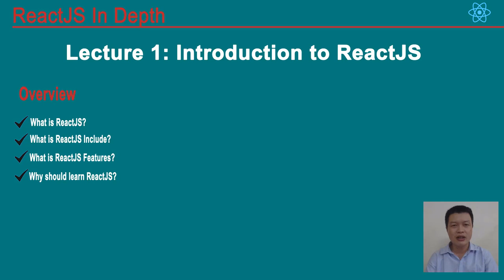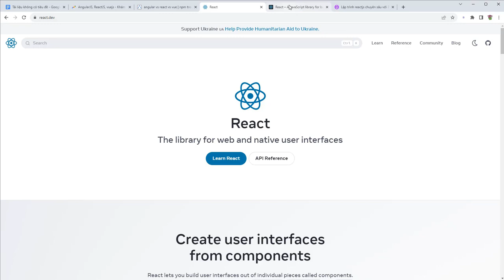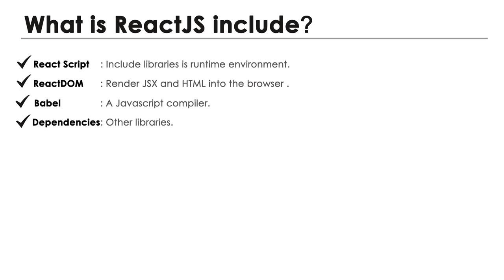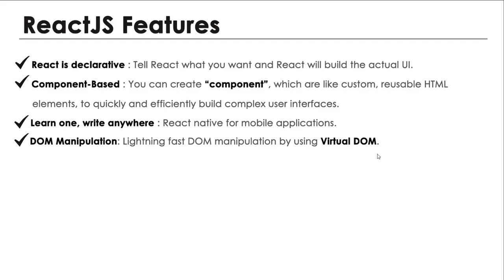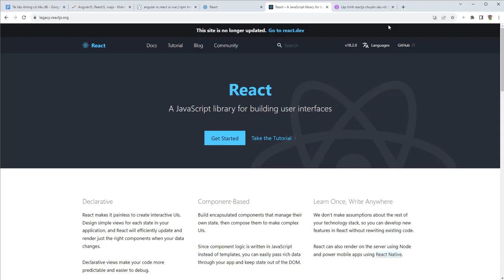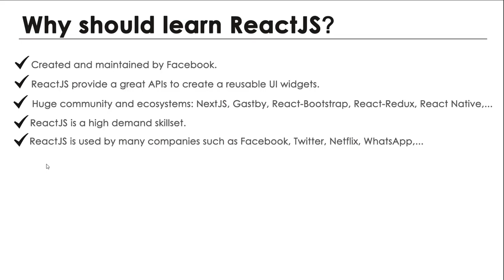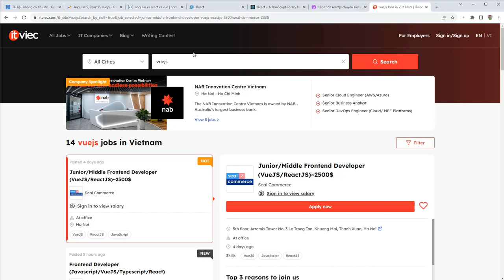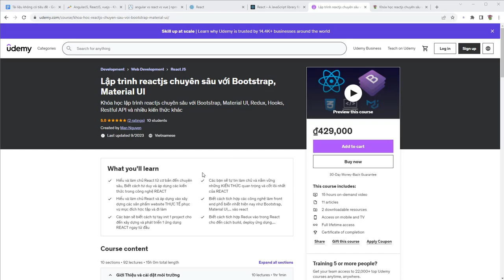Lập trình ReactJS Chuyên Sâu: Buổi 1 - Giới Thiệu Về ReactJS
Khóa học ReactJS Chuyên Sâu: Buổi 1 - Giới Thiệu Về ReactJS